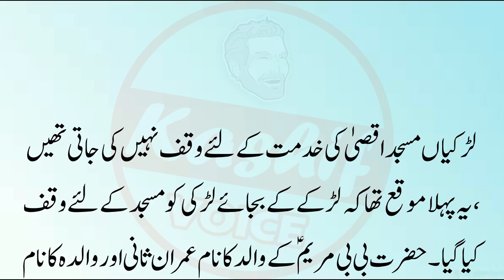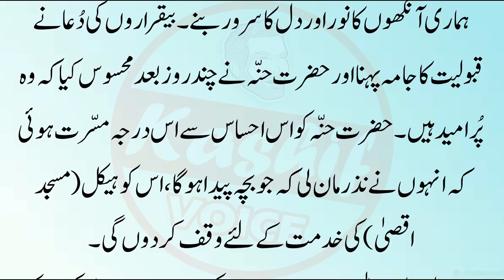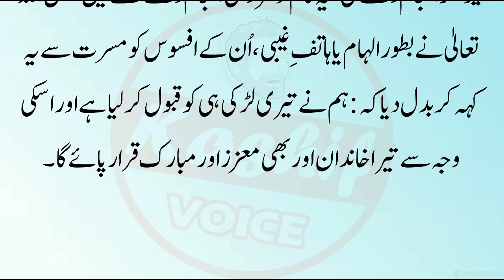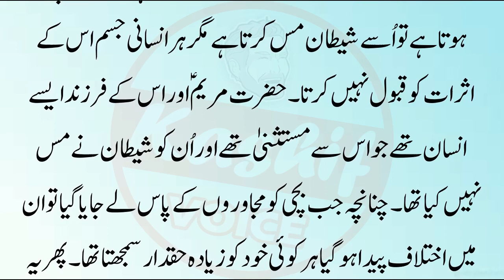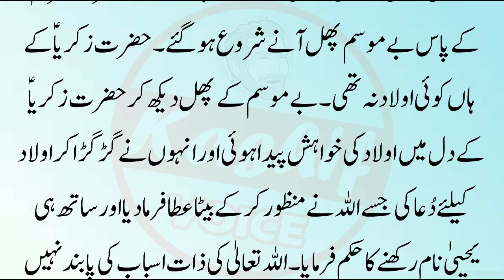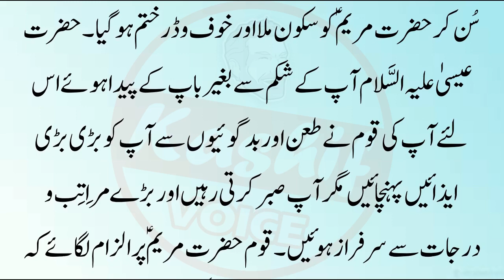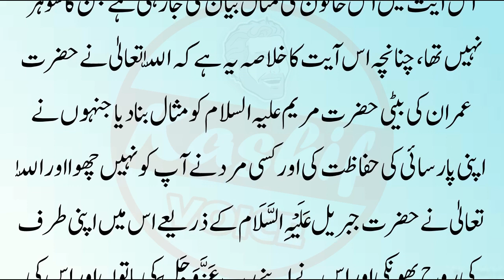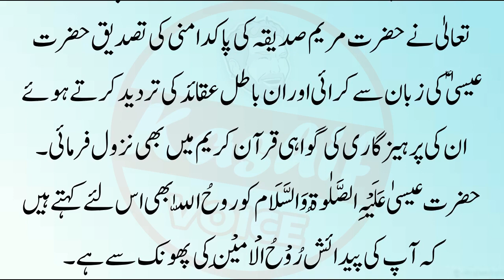Hazrat BiBi Maryam Ka Waqia || Islamic Story || Prophet Stories || Urdu Islamic Stories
Label : Kashif Voice
Editor : M.Ali